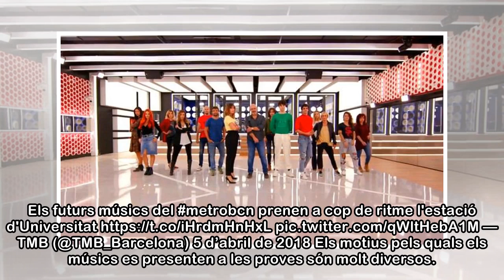El metro de Barcelona celebra el seu 'Operación Triunfo'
Durant tot el dia d’ahir, al vestíbul de l’estació de metro d’Universitat s’hi va sentir música de guitarres, violins, flautes i saxos. Eren els prop de cinquanta músics que, un any més, s’han present...